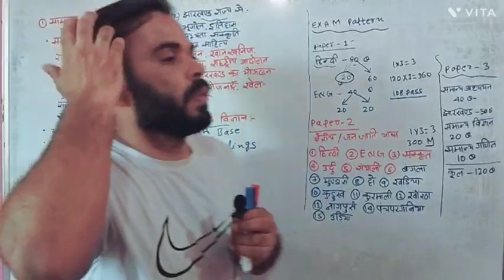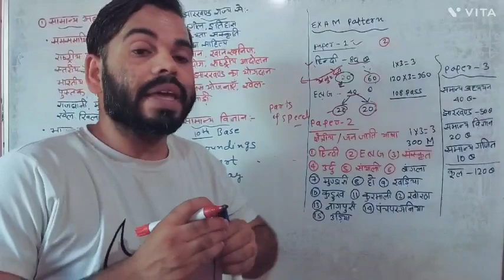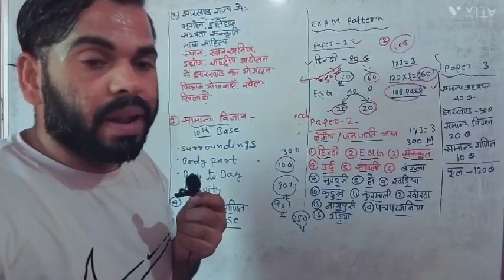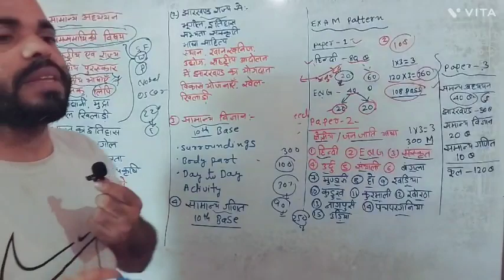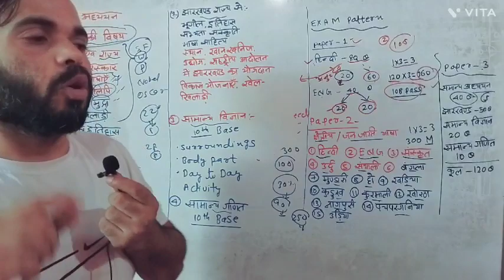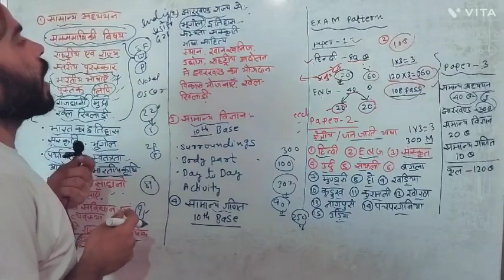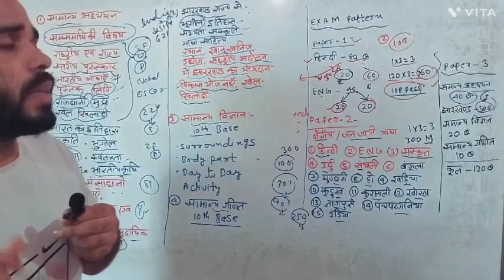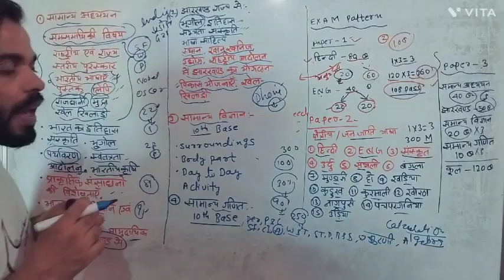JECCE 2023 कैसा है Syllabus | Jssc उत्पाद सिपाही के Syllabus को समझे | Syllabus Explain